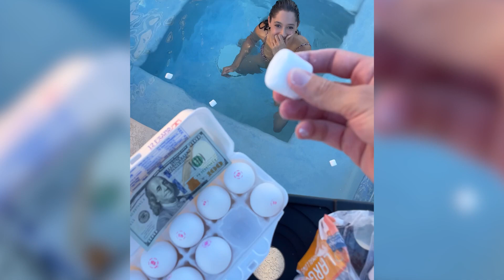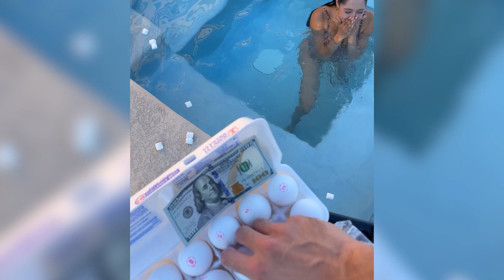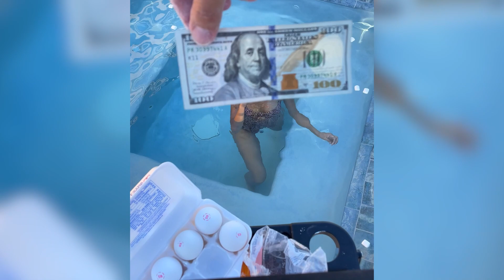Throwing Egg at Girlfriend Prank